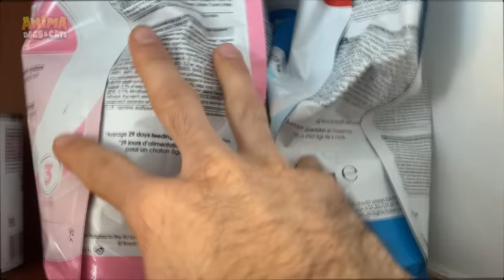RETO DEL AGUJERO!! GATO BEBE vs PERRO CACHORRO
Reto del agujero con mi gato bebe vs mi perro cachorro. En el vídeo de hoy: Mi gatita graciosa Nunu se enfrenta a mi perrita que habla al reto del agujero. ¿Quien ganará? ¿La gatita bebe o la perrita cachorro? No te pierdas las bromas y chistes que Dasha, Mimi, Nunu y Sergio hacen en este nuevo capítulo con los animales más divertidos de youtube que hablan en español.